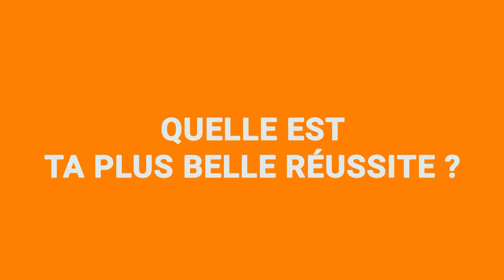Interview d'Adrien Hugon fondateur de Cowash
ITW d'Adrien Hugon fondateur de Cowash, une startup française qui propose un service de pressing à domicile entre particuliers